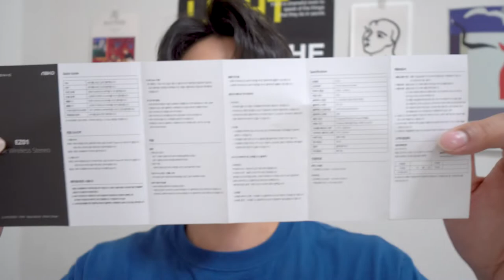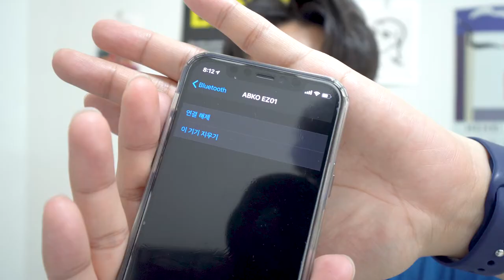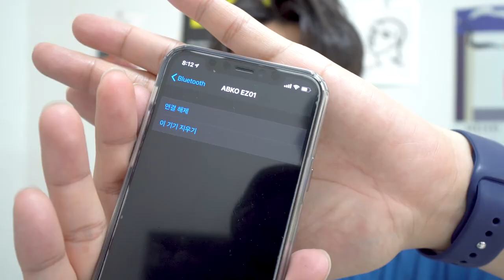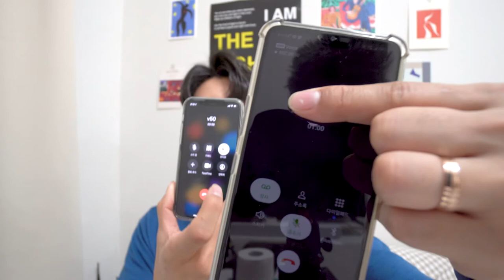🎧 [리뷰] 앱코 비토닉 무선 블루투스 이어폰 EZ01 가성비 최고 제품 리뷰 | 소리 전화품질 테스트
이번에 소개해드릴 제품은 가성비 최강인 무선 블루투스 이어폰입니다. 가격이 저렴한게 퀄리티 만족스럽고, 필요하고 유용한 기능들이 모두 들어가있습니다!

* 리뷰 컨텐츠 제작을 위해 앱코에서 제품을 지원해주셨습니다.